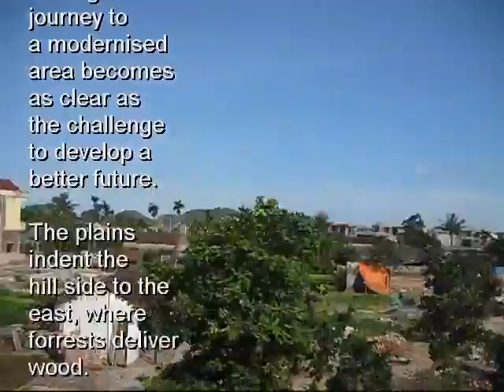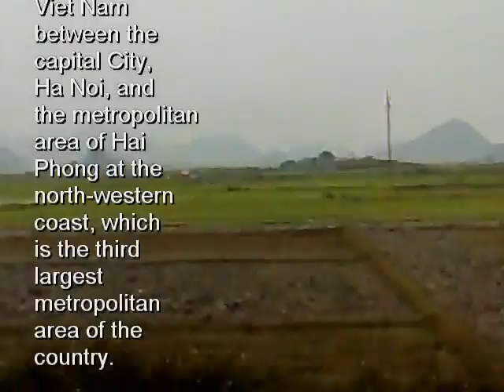Train 002 - North Vietnam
Soundtracks

Track 1:
Maybe
by DoKashiteru featuring AlexBeroza

Track 2:
Statia
by Gurdonark featuring J. Lang

Track 3:
The Long Goodbye
by John Pazdan

Remarks about changes:
Tracks 1 and 2 are cross fading, when track 1 ends and
track 2 starts.
Track 3 is fading out at the end of the movie - therefore it is shorter than
the original.